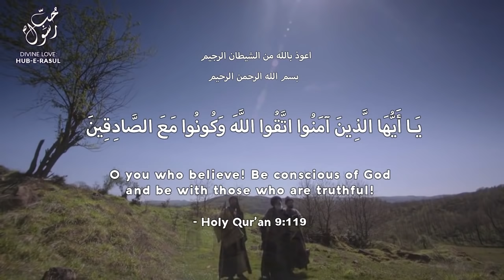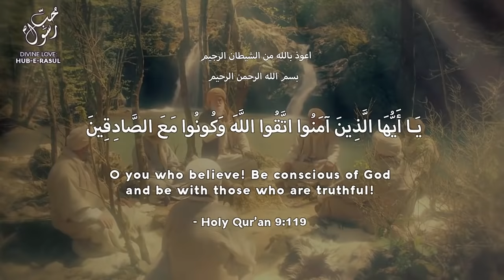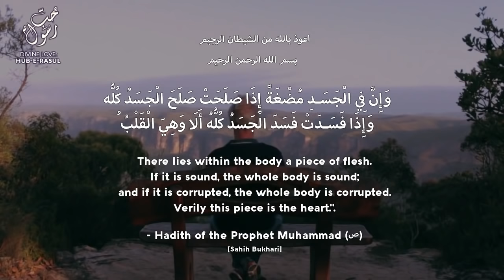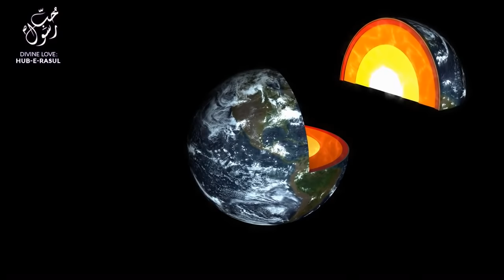Secrets of the Breath, Gateway to Heavenly Realities Sufi Meditation Center E81